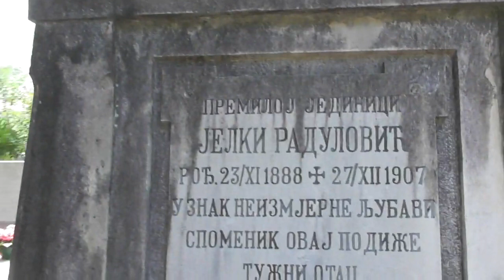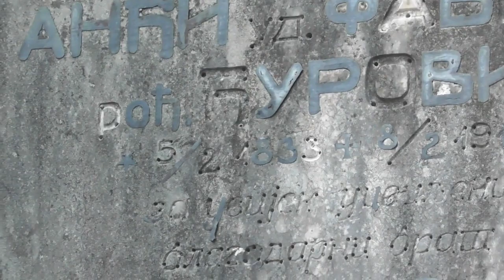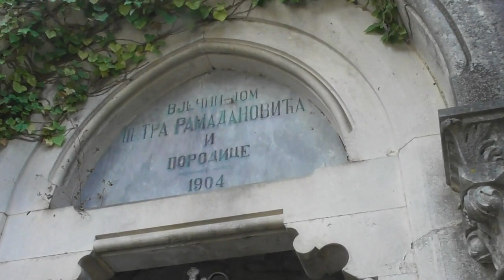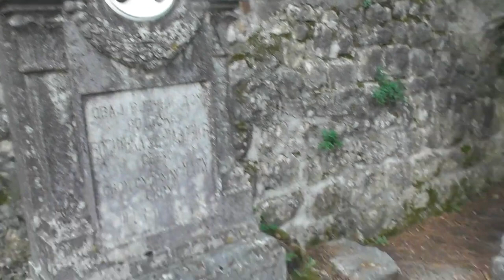Кладбище в г. Котор. Черногория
8 августа 2022